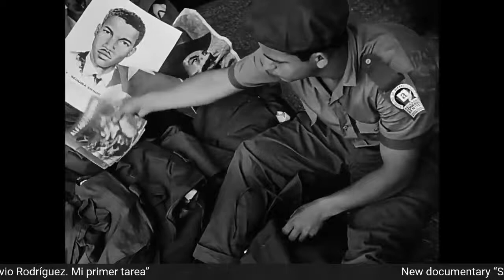Face 2 Face with Catherine Murphy,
On this show we will be speak with Catherine Murphy about her new documentary "Silvio Rodríguez. Mi primer tarea”  telling the story of the troubadour Silvio Rodríguez, about the experience that defined his life at the age of 14, when he taught a peasant family to read and write during Cuba's National Literacy Campaign in 1961.